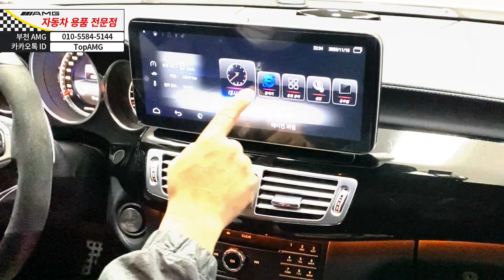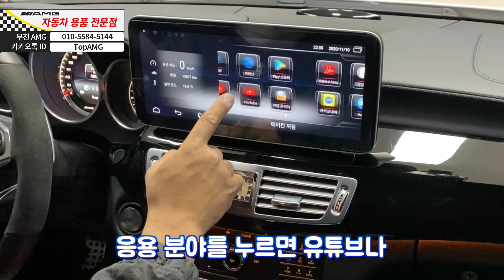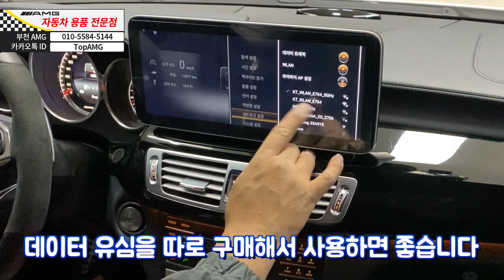벤츠 2016 CLS 63 AMG // 12.3in 안드로이드 올인원 [부천 AMG]